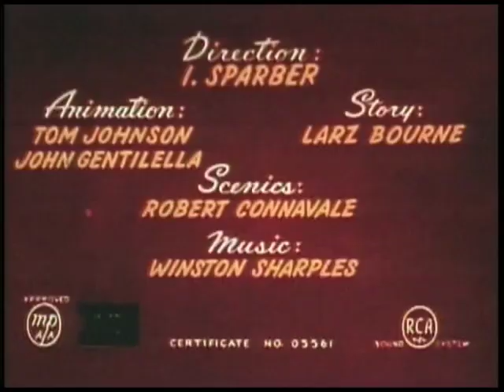Best Cartoon | Bride and Gloom